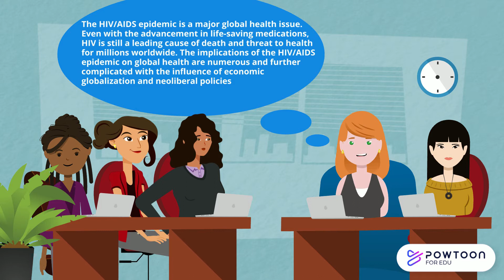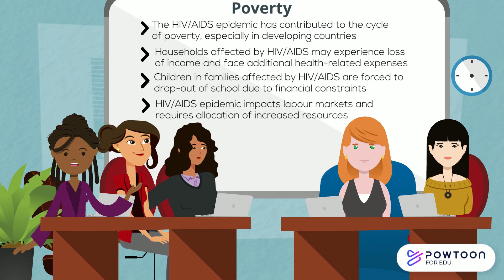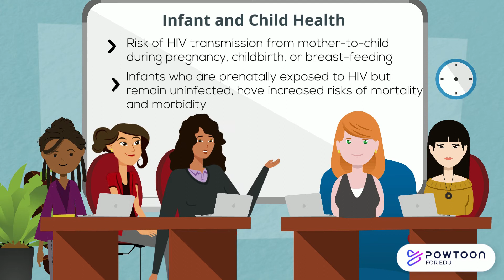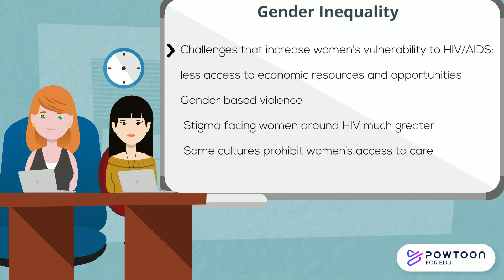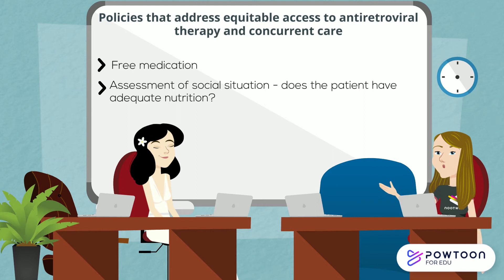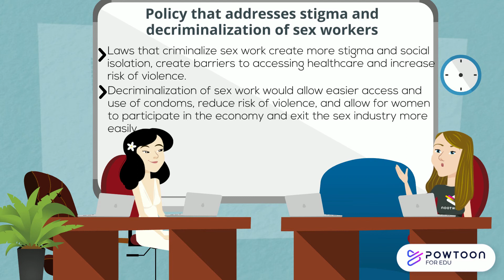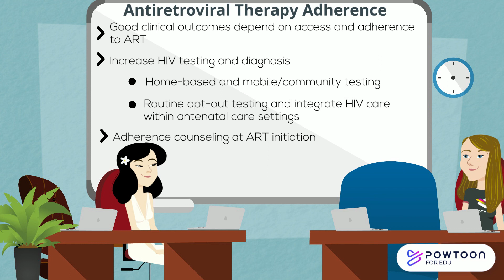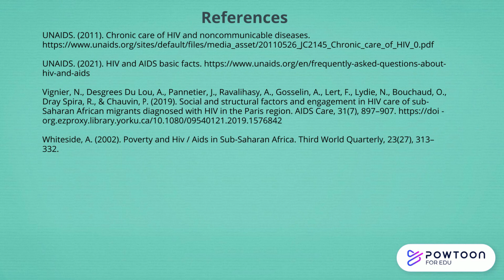NURS 4546 group presentation - HIV